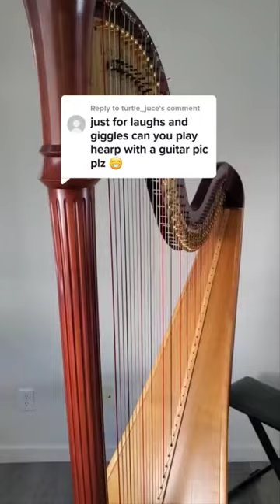Guitar pick on harp? 🤔